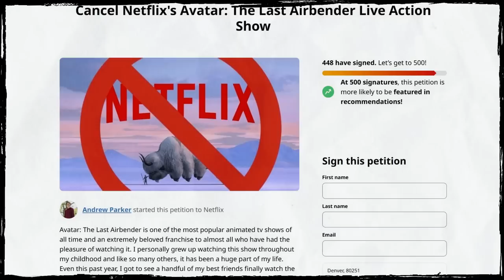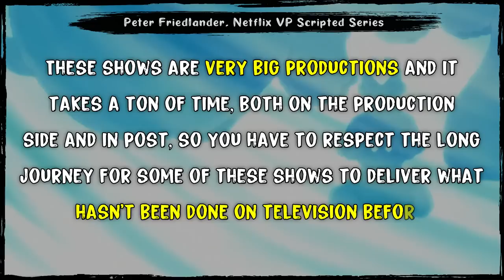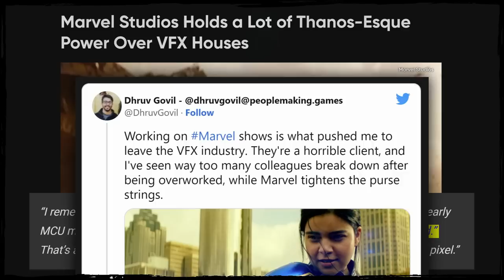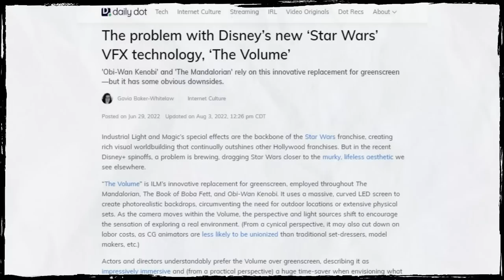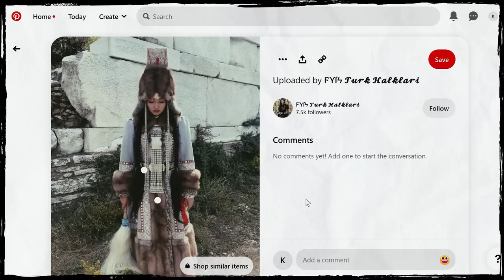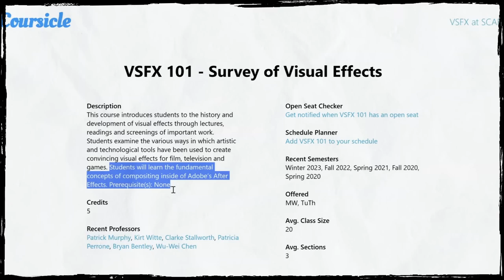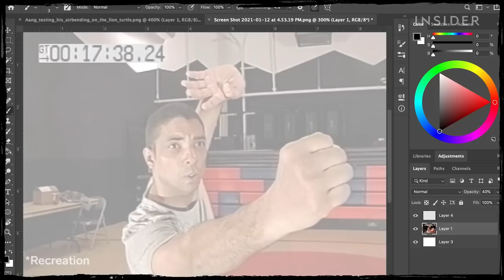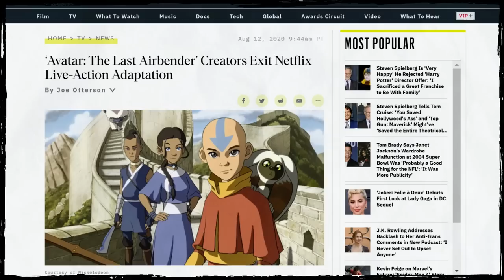Netflix's Avatar Live-Action is BIGGER Than You Think!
Get Atlas VPN for just $1.83/mo + 3 months extra before the deal expires

This is everything we know about Netflix's Avatar live-action! I break down never-before-seen leaked set photos and dive deep into the costume designers, VFX artists, and cutting-edge technologies that are bringing Avatar's world and bending into real life.

The Avatar Netflix show has already exceeded expectations with its production — I'll reveal the true scale & importance of this upcoming series! Using Marvel movies like Antman and Thor as a comparison, I'll show you exactly how I know the live action Avatar series will look spectacular!

Netflix execs are betting big, and Avatar's live-action cast are loving what they've seen. I think Avatar fans are in for a treat!

Timestamps:
00:00 - Toph in Live Action
01:59 - Avatar is the Future of Netflix
05:07 - The Secret to Great VFX
07:48 - Netflix's Record-Breaking Production
09:51 - Leaked Set Photos — Avatar Live-Action
12:04 - Avatar's Emmy-Winning Designer
13:42 - ''I cried when I saw myself in costume."
16:14 - The Best VFX Company in the World
19:55 - Shang Chi's Fight Instructor @ Netflix's Avatar
22:16 - Avatar's Stunt Team & Cast
23:23 - First Look at Aang (Gordon Cormier)